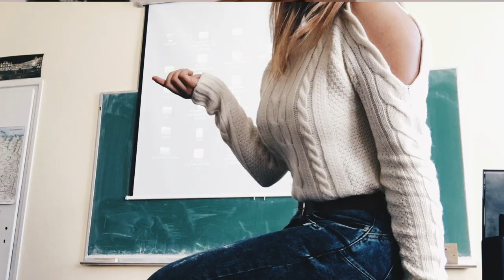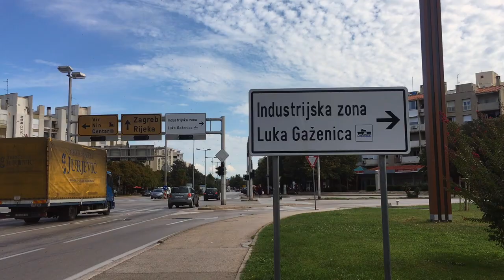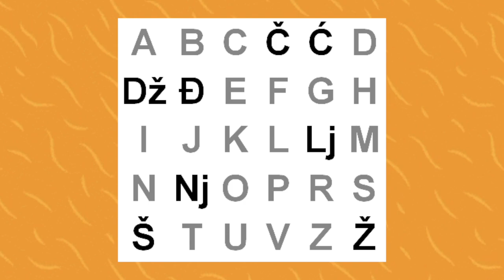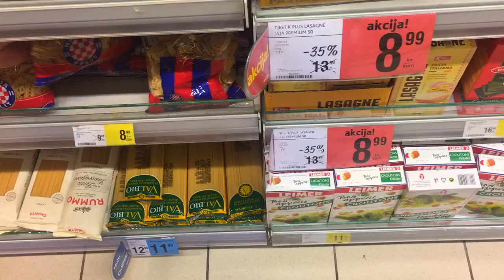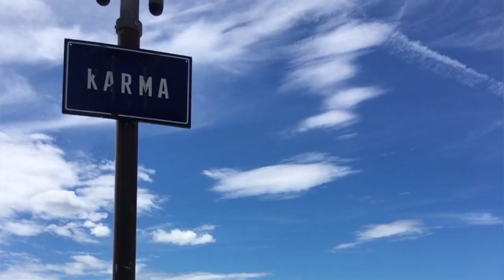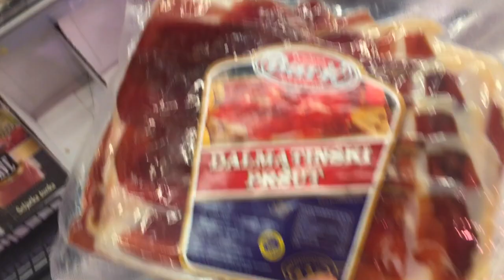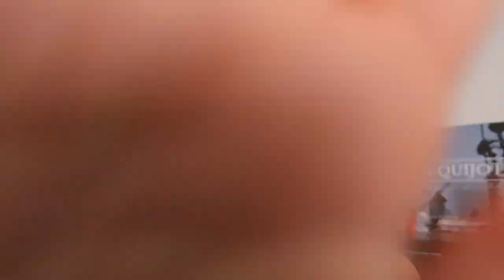VIVIR EN CROACIA 🇭🇷 Lo bueno, lo malo y qué echo de menos 💔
Mi experiencia viviendo en Croacia: sus playas, mi trabajo en la Universidad, lo mejor, lo peor... ¡Te cuento TODO! ✨🇭🇷

¡Hola, hola!

En el vídeo de hoy os hablo de mi experiencia viviendo en Croacia, cómo es vivir en Croacia, qué hacer si vas de Erasmus a Croacia o simplemente qué cosas ver y hacer en Croacia si vais de turismo. Os cuento lo bueno, lo malo y lo que más echo de menos. ¡Rescatando vídeos antiguos inéditos! 🧡 ¡Os leo en comentarios!

  🥨 𝑚𝑢𝑐𝘩𝑜 𝑎𝑚𝑜𝑟 🥨